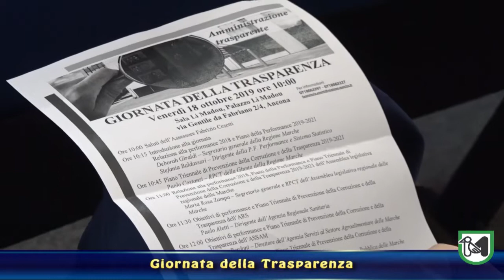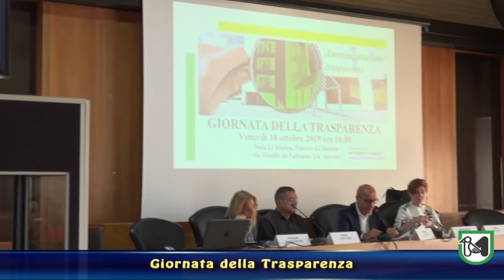La Giornata della Trasparenza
Cesetti: “Trasparenza, in sintesi, è democrazia”